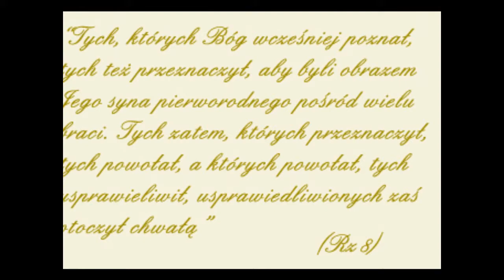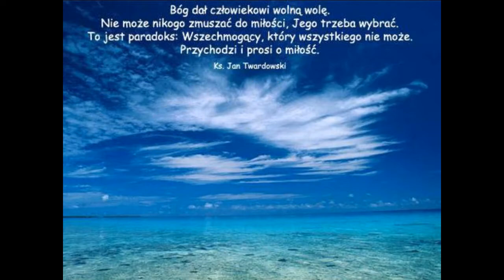NOWE STWORZENIE - JOANNA MARIA SUSKA - BRZOZOWSKA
Autorska kompozycja z Albumu - Prowadź mnie Panie ( 2009 )
" Jak piękne sa pierwociny nowej ludzkości : ciało, przez które widzi Duch. Błogosławiony człowiek , który wybiera swoja Matkę i znajduje w Niej , w Jej milczeniu, siłę by narodzić się na nowo. Ponieważ jest Ona Matką Ciała , jest Matką wszystkich jego członków, które jeszcze dziś rodzi. Pokój z Tobą , pełna Łaski , drogocenna perło , któraś przyciągnęła spojrzenie Boga , bo wejrzał
na uniżenie swojej służebnicy." (Gerard Croissant)
Bóg  ukochał  serce moje i uczynił  wielkie  Cuda mi !
Bo  wlał słowa  w duszę mą   i melodię  i  sam kazał  śpiewać na chwałę Mu.
Bóg uczynił  wielkie , wielkie Cuda , Sam On zmienił życie , życie  moje , ciągle słyszę nową melodię ,
A On każe pisać i śpiewać Mu  !
Bóg uczynił wielkie , wielkie Cuda , całe serce  , śpiewa , śpiewa Mu
Bo wlał  radość w życie , w życie  moje , dla mnie wszystko teraz cudem jest .
Bóg  uczynił wielkie , wielkie Cuda , śpiewa całe  ciało , śpiewa Mu,
On jest  sterem , żaglem na mej drodze ,
dla mnie  wszystko teraz  nowe jest !
Zapraszam na mój najnowszy Album "Z Tobą zbawiać świat " , który już ukazał się na empik.com oraz w serwisach muzyki cyfrowej